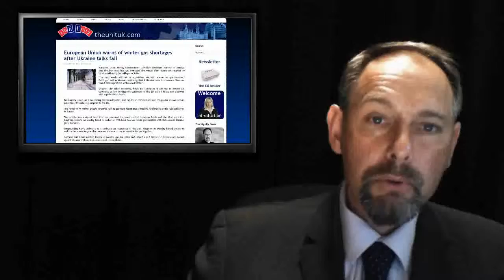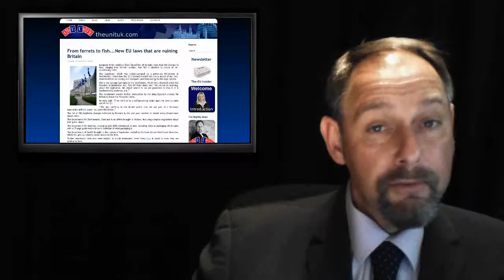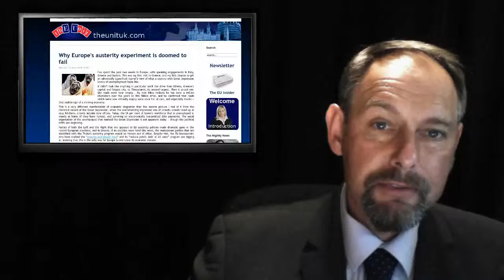ThEUnit: Winter Black Out - Footpath Fraud - Deep Depression - Austerity doomed to fail